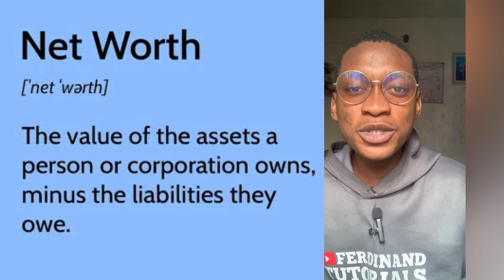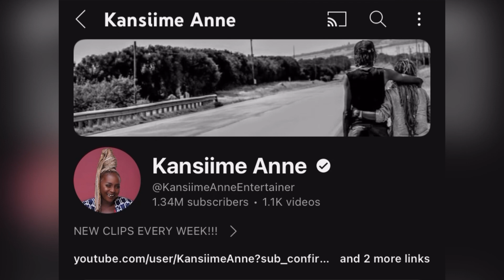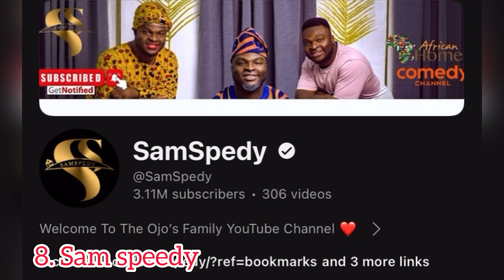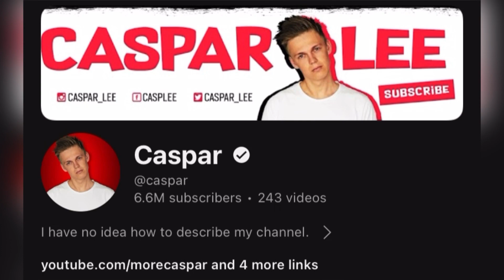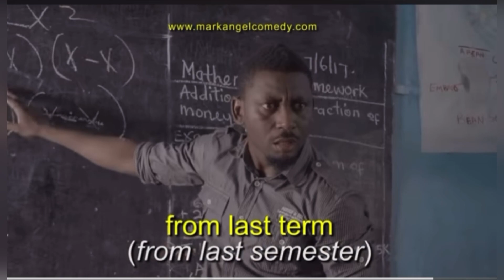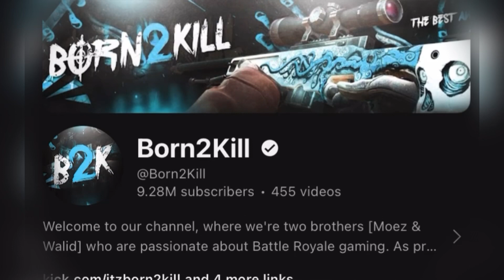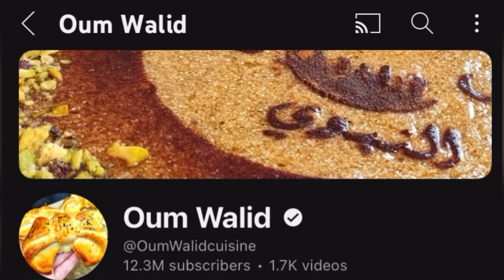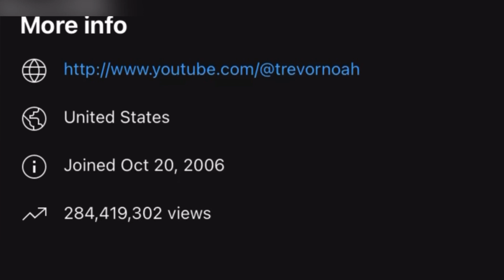I Never Knew These YouTube Creators are so Rich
Time codes

00:00 Intro
00:28 Kansiime Anne
2:07 Patricia Bright
3:10 Samspeedy
4:11 Jackie Aina
5:05 Casper Lee
5:54 Shadi Srour
6:36 MarkAngel Comedy
7:35 Born2kill
8:40 Oum Walid
9:39 Trevoh Noah
11:10 Outro

Wondered who the biggest YouTubers in Africa are? Let’s feast because I’ve done the hard work for you.

The video at Wellesley college